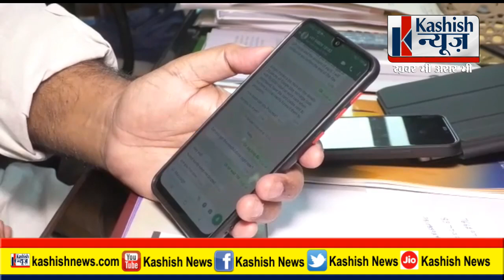JDU सांसद ने बताया कि कैसे उनके साथ | लोकसभा अध्यक्ष के नाम पर किया गया फ्रॉड ...